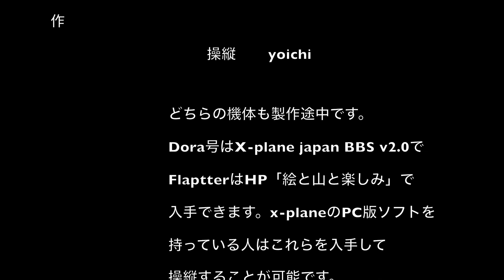タイガーモス号とフラップター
Flyingtak1さんのDORA号（タイガーモス号）を追いかけるyoichiのflaptterです。PC２台をLANケーブルで繋いてネットワーク操縦です。操縦者は私だけなのでDORA号は操縦者なしで勝手に飛んでいます。それを追いかけているのですが、なかなか近づいて同じ速度で飛ぶのは難しいです。